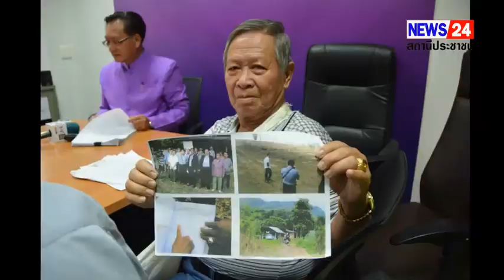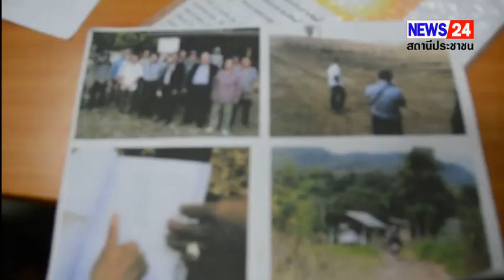เกษตรกรตำบลแม่ยาวร้องพ่อเมืองช่วยชะลอคดี หลังโดนข้อหารุกที่ สปก.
เมื่อวันที่ 6 มิ.ย.2566 ได้มีชาวบ้านจากตำบลแม่ยาว อ.เมืองเชียงราย จำนวนกว่า 20 คน เดินทางมายังศาลากลาง จังหวัดเชียงราย  เพื่อยื่นหนังสือร้องเรียนต่อ ผู้ว่าราชการจังหวัด ในประเด็นเรื่องขอให้จังหวัด แจ้ง สปก.จังหวัดเชียงราย ให้ระงับการดำเนินคดีแก่เกษตรกร บุกรุกที่แปลง 146 ต.แม่ยาว อ.เมือง ชร. จ.เชียงราย (ที่ดิน 509 ไร่ ในเขต สปก.) โดยมี นายลิขิต มีเสรี ผอ.กลุ่มงาน ศูนย์ดำรงธรรมจังหวัดเชียงราย เป็นตัวแทนรับเรื่องร้องเรียนดังกล่าว  พร้อมทั้งชี้แจงกับชาวบ้านจนเป็นที่พอใจ ทั้งนี้ ศูนย์ดำรงธรรมจังหวัดเชียงราย จะได้บันทึกเสนอผู้บังคับบัญชาและแจ้ง สปก.จังหวัดเชียงราย เพื่อพิจารณาและดำเนินการโดยด่วนต่อไป
ตัวแทนชาวบ้านกล่าวว่า พวกตนนั้นได้ทำกินในพื้นที่ดังกล่าวก่อนปี พ.ศ.2533 โดยก่อนที่จะมีการประกาศ เป็นพื้นที่ สปก.ด้วยซ้ำไป ต่อมาในปี 2546 ได้มีนายทุนร่วมกับเจ้าหน้าที่ของรัฐบางคน ได้มาทำการขับไล่พร้อมทำลายทรัพย์สินชาวบ้าน และผลักดันให้ชาวบ้านออกจากบริเวณพื้นที่ดังกล่าว ชาวบ้านที่เดือดร้อนจึงได้ร้องเรียนกับหน่วยงานที่เกี่ยวข้องแต่ก็ไม่ได้รับการแก้ไข จนกระทั้ง พ.ศ.2559 คณะ คสช. ได้เข้ามาบริหารประเทศ ชาวบ้านที่ได้รับความเดือดร้อนจึงร้องเรียนไปยังหัวหน้าคณะ คสช. แล้วคณะ คสช.จึงได้แก้ปัญหาดำเนินการสั่งให้เจ้าหน้าที่ทำการยึดพื้นที่ของนายทุน 309 ไร่ และชาวบ้านอีก 200 ไร่   ตามคำสั่ง คสช.ที่ 36/59 แต่ได้ระบุไว้ว่าให้จัดสรรให้เกษตรกรที่ได้ทำกินในที่ดินเดิมตามข้อ 9(2) ส่วนที่ดินส่วนที่เหลือจากการจัดสรรให้เกษตรกรเดิม ให้นำไปจัดสรรให้กับเกษตรกรที่ยากไร้ ทำให้พื้นที่ สปก.ที่จะจัดสรรให้ชาวบ้านที่ยากไร้จริงๆ 300 ไร่ ซึ่งหลังจาก คสช.ได้ดำเนินการ แต่พบว่า สปก.ยังไม่ได้ดำเนินการตามคำสั่งของ คสช.แต่อย่างไร ทำให้ชาวบ้านและเกษตรกรที่ได้รับความเดือดร้อน ได้ไปยื่นหนังสือร้องเรียนการปฏิบัติหน้าที่ของเจ้าหน้าที่ของรัฐไปยัง ป.ป.ช.จ.เชียงราย พร้อมร้องขอความเป็นธรรมไปยังคณะกรรมการป้องกันและปราบปรามการทุจริต ที่ กทม. รวมถึง มูลนิธิภูบดินทร์ในพระราชูปถัมภ์ เรื่องต่างๆเหล่านี้ อยู่ในระหว่างการพิจารณา ต่อมาเมื่อวันที่ 7 กุมภาพันธ์ 2565 สปก.เชียงราย ได้แจ้งข้อกล่าวหาว่า ชาวบ้านที่ได้ทำกินในพื้นที่ สปก.เดิม ว่าทำการรุกที่ สปก. ทั้งๆที่ไม่ได้มีการบุกรุกตามคำสั่ง คสช.ที่กล่าวมา
นายลิขิต มีเสรี ผู้อำนวยการกลุ่มงานศูนย์ดำรงธรรมจังหวัดเชียงราย ตัวแทนท่านผู้ว่าราชการจังหวัดเชียงราย  กล่าวว่า ตามที่ชาวบ้านใน 3 หมู่บ้านเดินทางมาพบตนนั้น เพื่อระงับการดำเนินคดีกับเกษตรกรที่ทำกิอยู่ในเขตพื้นที่ สปก.509 ไร่ ในพื้นที่ตำบลแม่ยาว เดิมที่พื้นที่ตรงนี้อยู่ระหว่างรอเจ้าหน้าที่ สปก.ดำเนินการจัดสรรให้เกษตรกรเพื่อทำกินแต่ด้วยเป็นพื้นที่ที่เป็นพื้นที่จำนวนมากจึงทำให้ล่าช้าเพราะต้องสำรวจข้อมูลให้ชัดเจนเพื่อดำเนินการแก้ปัญหาให้ชาวบ้าน ส่วนกรณีที่เกษตรกรมายื่นหนังสือหลังจากรับเรื่องแล้ว จะเร่งดำเนินการนำเสนอต่อท่านผู้ว่าราชการจังหวัดเชียงรายพร้อมเร่งส่งข้อมูลทั้งหมดให้ สปก.เชียงราย เร่งทำการตรวจสอบข้อเท็จจริงต่าง ๆ และรายงายมายังผู้ว่าราชการ และศูนย์ดำรงธรรมภายใน  30 วัน ส่วนรูปคดีก็คงต้องให้เป็นไปตามขั้นตอนของกฎหมายต่อไป
(กิตติธัช สุเรียมมา/ภาพข่าว/ศูนย์ข่าวนิวส์24ภาคเหนือรายงาน)